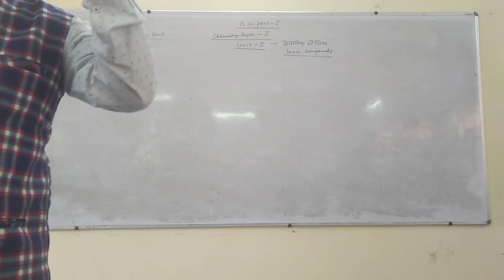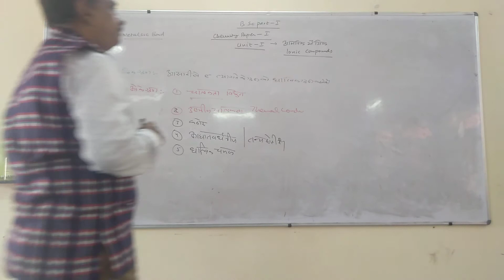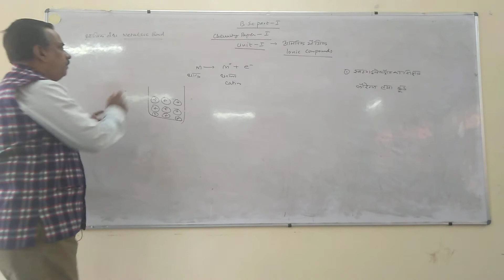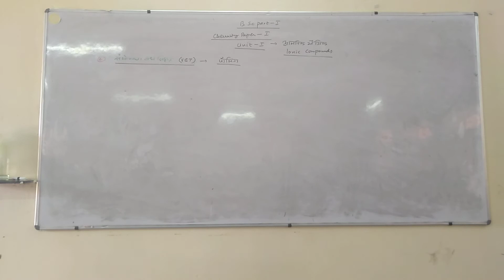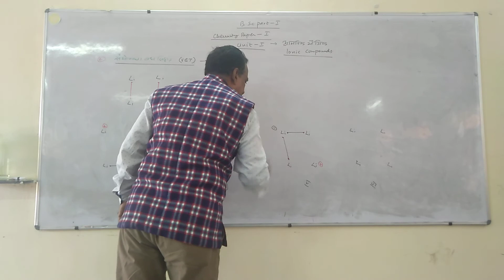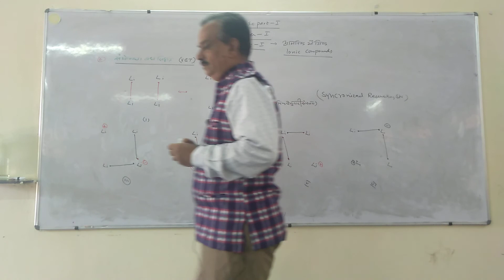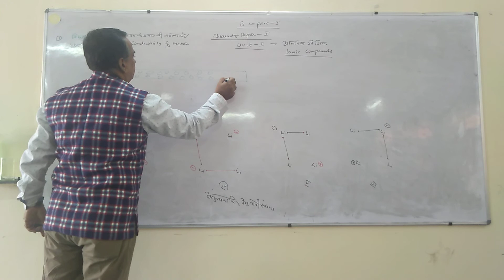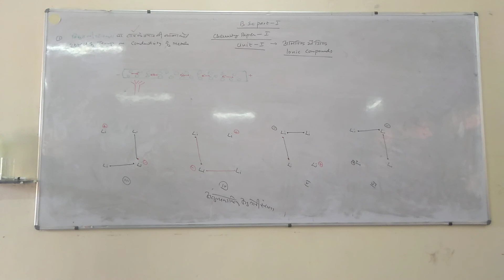B.Sc. PART-I, Chemistry Paper-I, Unit-1, Topic :- Ionic Band